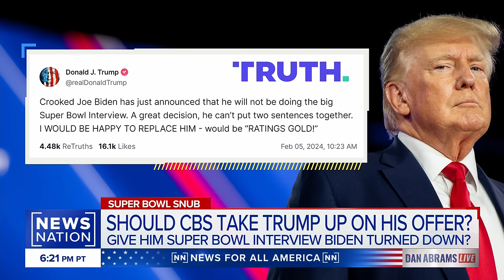CBS will not offer Trump SuperBowl interview: John Ziegler | Dan Abrams Live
CBS will not offer Trump Super Bowl interview: John Ziegler
President Biden will not participate in the traditional pre-Super Bowl interview, airing on CBS, this year. Former President Donald Trump, known for seizing opportunities, took to social media, stating, "Crooked Joe Biden has just announced that he will not be doing the big Super Bowl interview. A great decision, he can't put two sentences together. I would be happy to replace him—would be 'ratings gold!'"
Republican commentator John Ziegler joins "Dan Abrams Live" to weigh in.